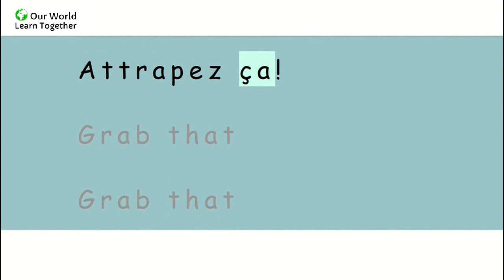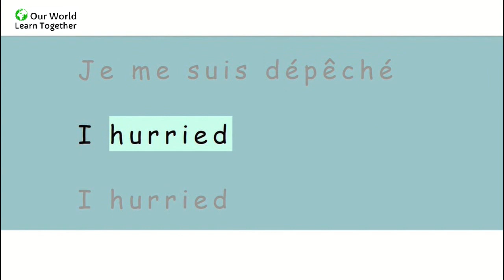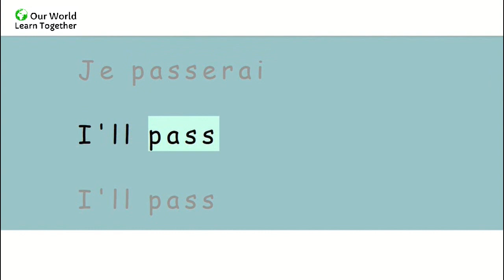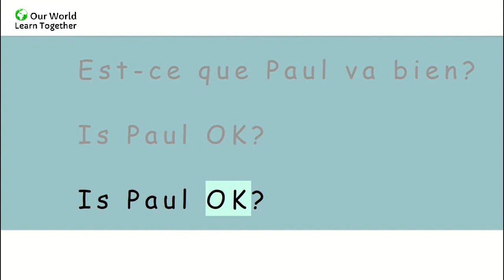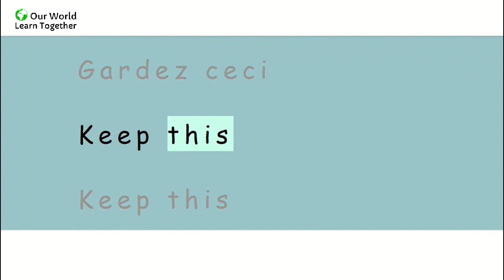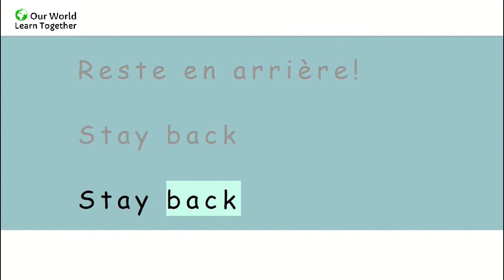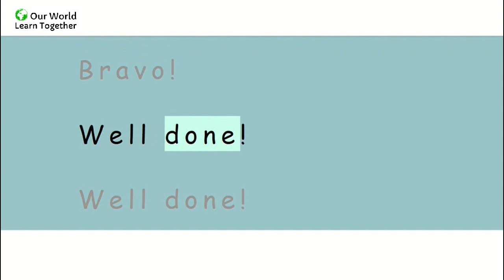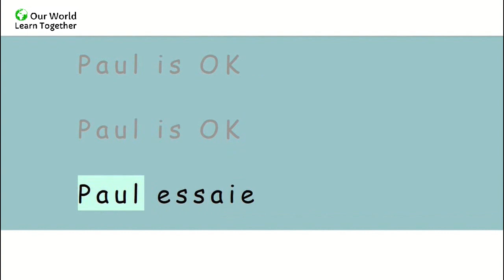Anglais - 250 Phrase et expressions de 2 et 3 mots